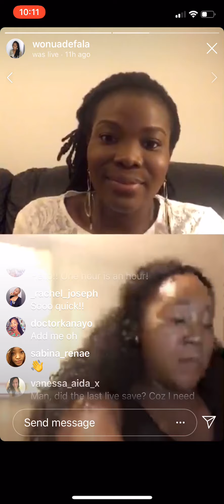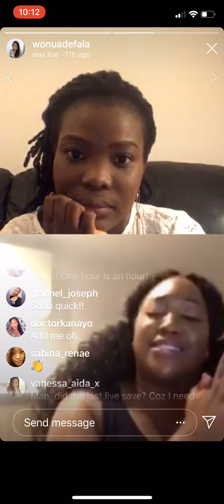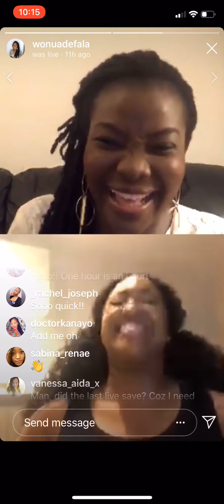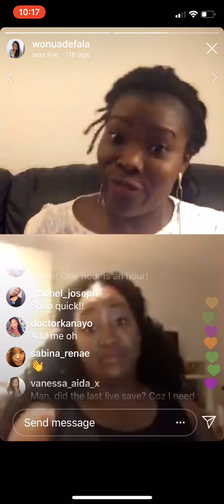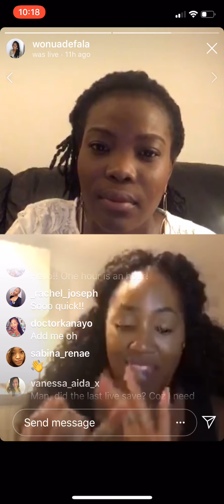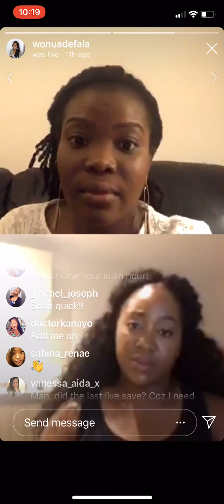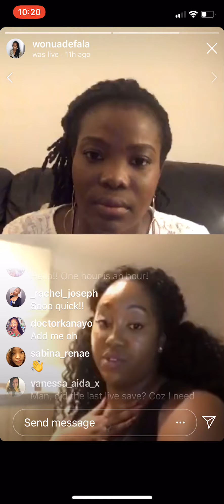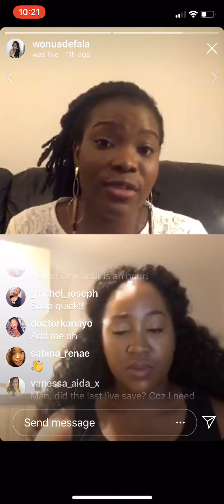DaddyIssues // Part 4 - Instagram Live With Rev Wonu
A replay of Rev Wonu and Doctor Kanayo’s candid conversation on the topic: Daddy Issues.

We were at the mercy of the fallible nature of technology so apologies for the poor video quality. The most important thing is the audio and grasping all the nuggets from this wonderful, liberating conversation.

Watch all the parts they are uploaded and do let us know your thoughts!

Doctorkanayo.com has a written summary of some of the points from this Instagram live, so visit there and search ‘daddy issues’.

Every blessing,
Kanayo

Pardon